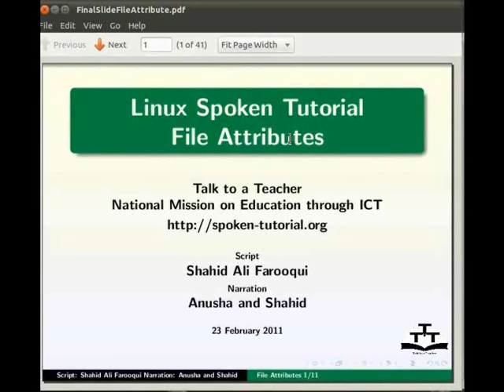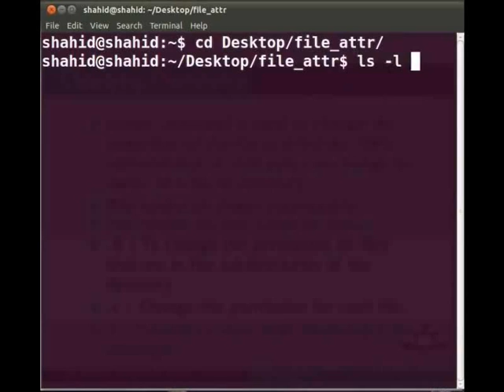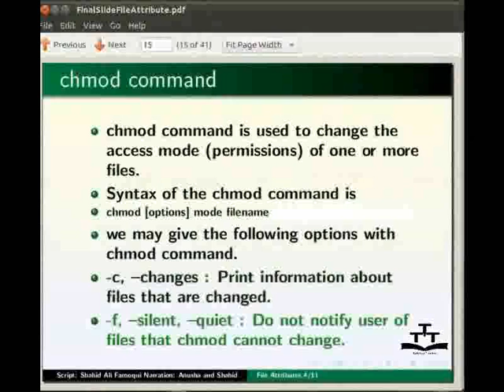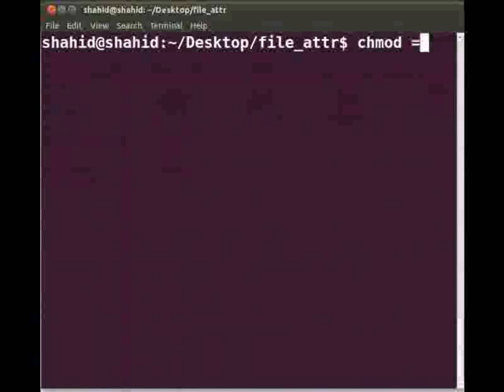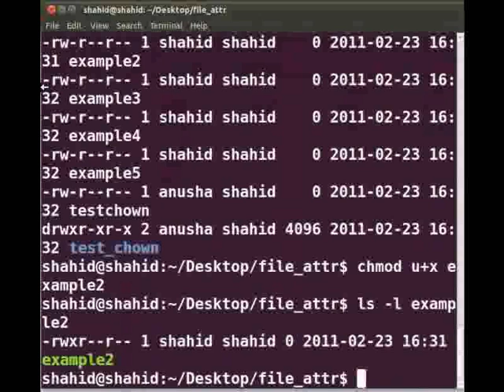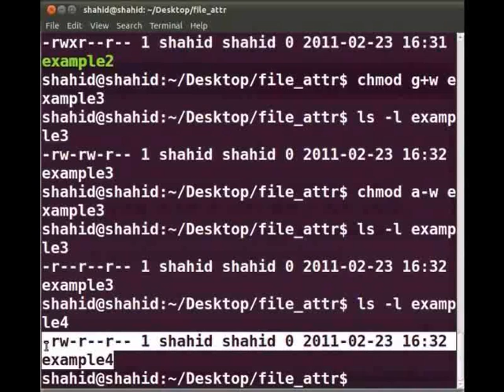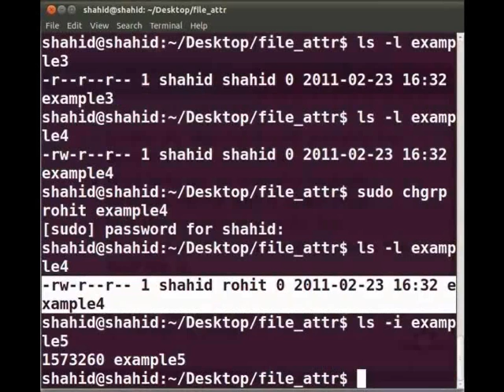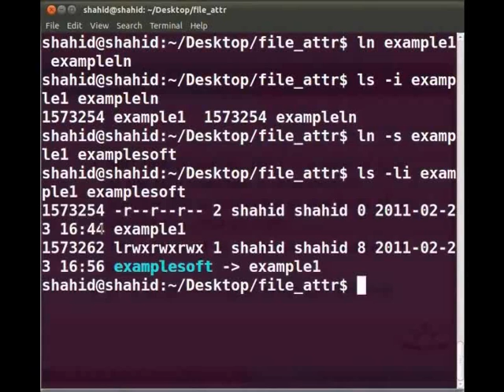File Attributes - Hindi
File Attributes

    chown, chmod, chmod -R, displaying files with ls -l
    chmod u+, chmod a-w, chmod g+w, chmod -r, chgrp
    inode, hard link, symbolic link